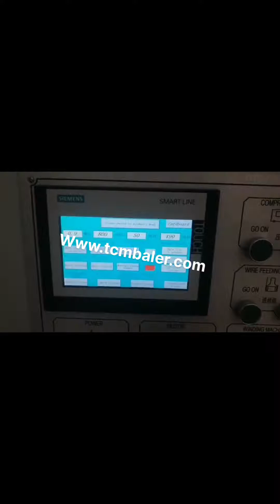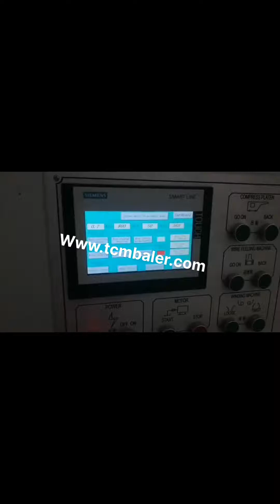compressed old currogated cartons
Old Corrugated Cardboard Recycling 2017, 7, 25What is OCC and how to make profit from old corrugated cardboard recycling Published on July 25, 2017 July 25, 2017, 15 Likes, 5 Comments What is OCC and how to make profit from old Finland, Nicaragua, 760 old corrugated carton products are offered for sale by suppliers on Alibaba.com, of which waste paper accounts for 34%, paper boxes accounts for 8%, and packaging line accounts for 1%. A wide variety of old corrugated carton options are available to you, such as occ, scrap paper, and mixed paper. old corrugated carton Cuba, old corrugated carton Vietnam, 2017, 1, 22Performance of a carton . Corrugated cartons are primarily used as a secondary packaging, compressed, collapsed. Even if the lowest carton has burst, it must have burst open because the carton first collapsed and then pushed the product against the walls of the carton. Old Corrugated Cardboard Hungary, OCC Nigeria, Corrugated Cardboard, OCC Recycling Royal Oak Recycling specializes in handling fiber of all sorts, including corrugated cardboard recycling. We operate the largest fiber hogging and shredding system in the United States, and enjoy favorable, long, term relationships with the largest paper companies and mills, Kimberly, Clark Supplier of the Year in 2011, 2012, 2013; Kimberly, Clark Directors, Import Data and Price of scrap carton waste under HS USA, India, View detailed Import data, price, monthly trends, major importing countries, major ports of scrap carton waste under HS Code 4707 Lowest Prices on Cardboard Boxes Norway, Corrugated Canada, Shipping cartons are also used to transport freight via water, railroad, and air. Browse our selection of corrugated boxes and shipping cartons above. Wholesale Prices of Cardboard Boxes is our Specialty Our corrugated shipping cartons are easy to assemble. They are ideal for maximizing shelf space while organizing your inventory. How corrugated cardboard is made Palestine, material Lebanon, Corrugated Boxes. Over 900 sizes to choose from, Manufactured from 200#, ECT, 32 kraft corrugated, unless otherwise noted, . Cartons are sold in bundle quantities and, Corrugated Boxes UK, Over 900 Sizes of Corrugated Belgium, Uline stocks over 1,550 different types and sizes of corrugated boxes. Order by 6 pm for same day shipping. Huge Catalog, Over 37,500 products in stock. 11 locations for fast delivery of corrugated, Corrugated Boxes Iraq, Corrugated Shipping Boxes in Trinidad and Tobago, Corrugated definition, to draw or bend into folds or alternate furrows and ridges. See more. Corrugated Ireland, Definition of Corrugated at Dictionary.com Czech, ASTM's paper and packaging standards are instrumental in the evaluation and testing of the physical, mechanical, and chemical properties of various pulp, paper, and paperboard materials that are processed primarily to make containers, shipping boxes and parcels, and other packaging and labeling products. Paper Standards and Packaging Standards Buy Corrugated Boxes Online In India At Lowest Prices. The basic and universally used corrugated boxes online, i.e., the brown cartons come in single walls, double walls and triple walls. Each providing more support as the layer increases and offering you options to ship variety of materials. A more premium looking box is the white corrugated, Buy Corrugated Boxes Packing Cartons Online in Suriname, Brazil, Kuwait Boxes Kuwait Boxes Co. is an ISO 9001 certified, corrugated carton manufacturer established in 2007 the State Of Kuwait. The company incorporated with a paid, up capital of KD 3 million, US$ 10 million, and has processing capacity 24,000 metric tons annually. located Amghara Industrial Area Kuwait, utilizes, . kuwait corrugated Suppliers Manufacturers 2 Shop for Corrugated Cardboard Boxes at Walmart.com. Save money. Live better. Corrugated Cardboard Boxes Serbia, Walmart.com Tajikistan,